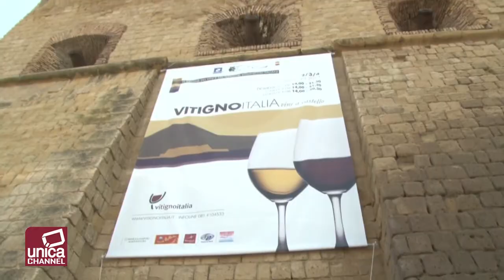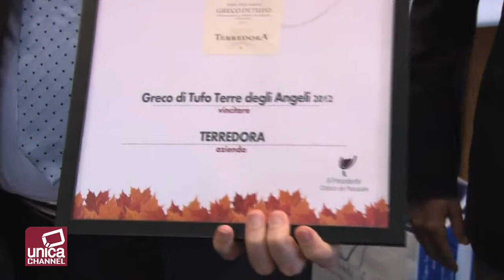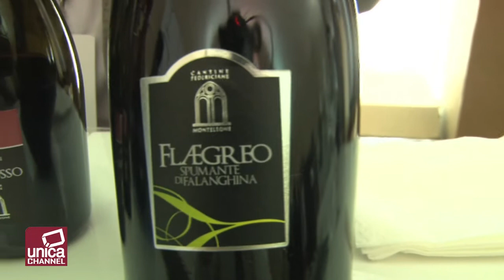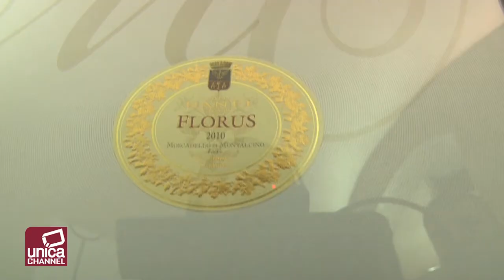Vitigno Italia 2013 - Terredora, Cantine Federiciane, Castello Banfi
In questo video sono presenti le seguenti Aziende rappresentate da:
Paolo Mastroberardino - Terredora
Antonio Palumbo - Cantine Federiciane
Gianni Grassi - Castello Banfi

Questo Video è di proprietà della Digital Movie
Tutti i diritti sono riservati
I trasgressori saranno puniti a norma di legge

This video is propriety of Digital Movie
violators will be punished according to law